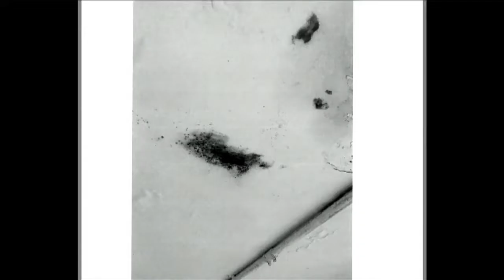Tent camp goes up across from Civic Towers after Hurricane Irma